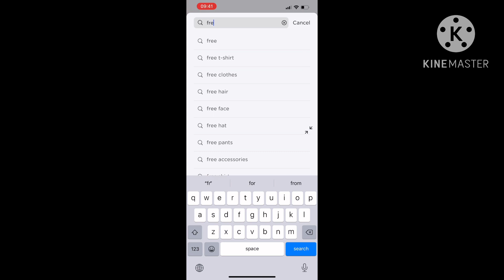How to get free item New year Now! Roblox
We Wish You A Merry Xmas โดย Audionautix ได้รับอนุญาตภายใต้ใบอนุญาต ครีเอทีฟคอมมอนส์แบบระบุแหล่งที่มา 4.0